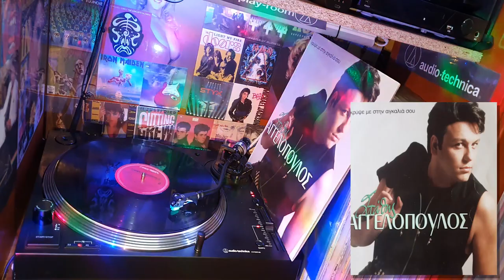Στάθης Αγγελόπουλος - Όλοι οι φίλοι (1994) ♥ ΒΙΝΥΛΙΟ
Στάθης Αγγελόπουλος - Όλοι οι φίλοι (1994)
LP Single "Κρύψε με στην αγκαλιά σου"  (33½ RPM) Vinyl Record Disc LP
Είδος: Pop / Λαϊκό / Folk, World, & Country / Έντεχνο / Ballad / Laiko